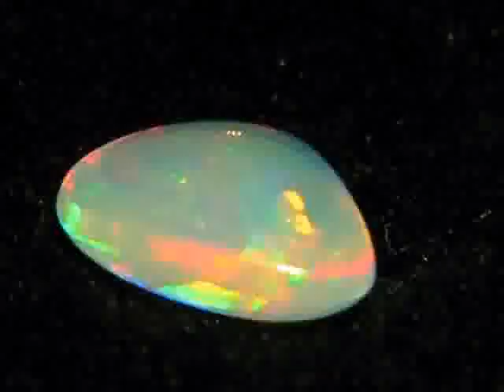Ethiopian Welo Opal cab 3.5ct